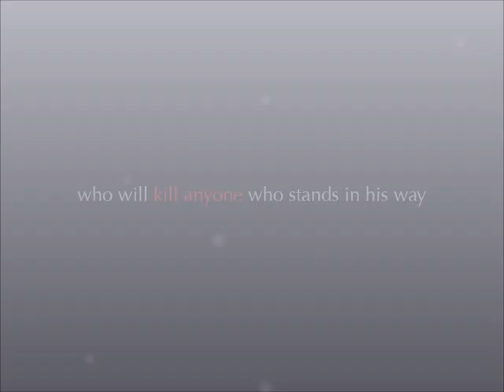TEN MILLION REASONS Book Trailer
Book trailer for my sixth novel, "Ten Million Reasons."

Credits:
Video created by Perry Martin